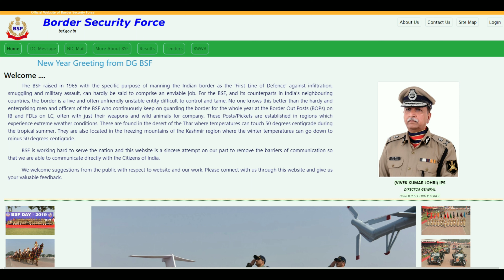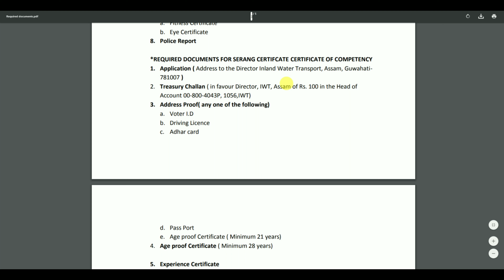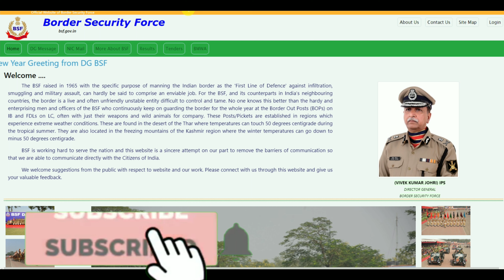BSF भर्ती 2020 | Serang Certificate Full Details Video |Jobssearch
Serang Certificate Full Details Video... Available.. Please Watch this Video.